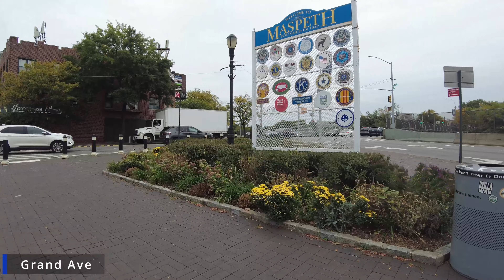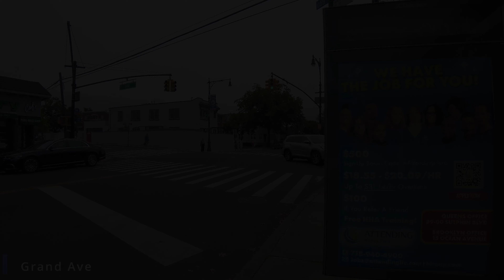Life in Maspeth, Queens. October 2024 New York City Walking Tour 4K